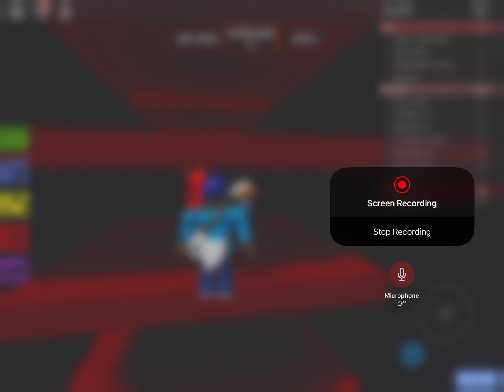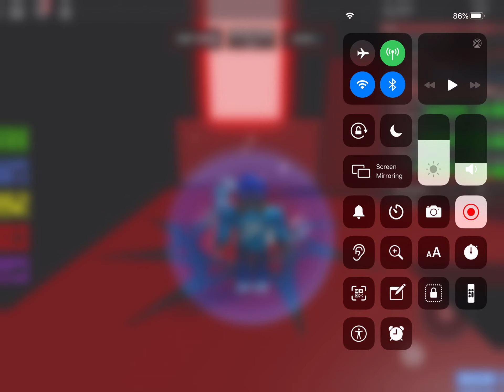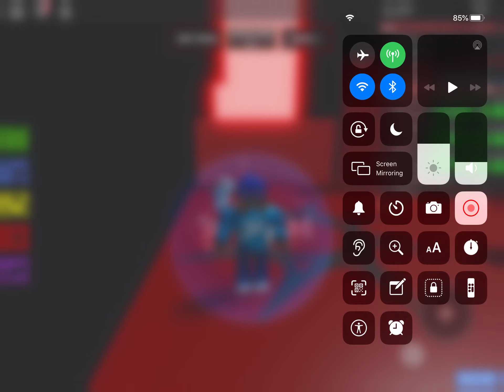If I get mad the video ends!!!